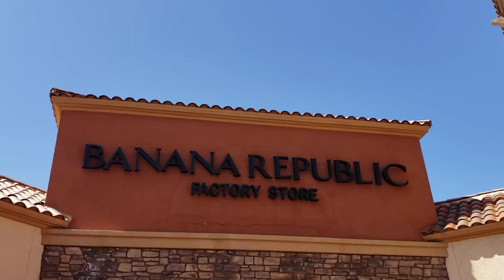Dessert hills premium outlet